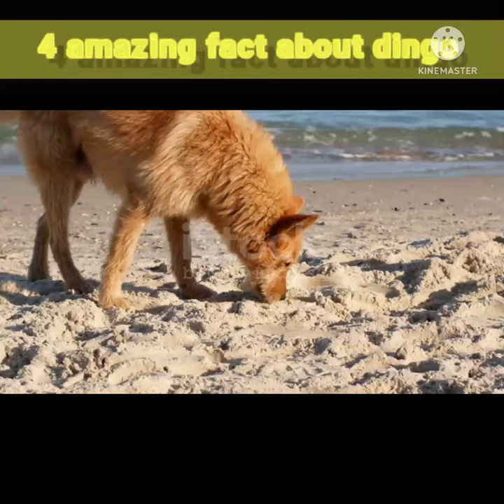4 amazing fact about dingo short video #:YouTube short video:#😎😄🐱💄